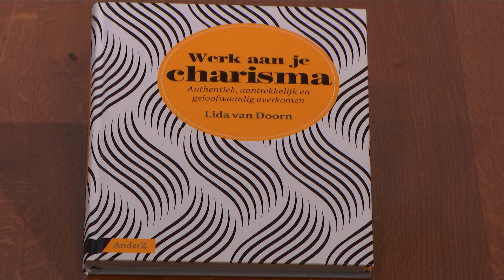#212: Lida van Doorn over haar boek 'Werk aan je charisma'. Kan je charisma aanleren?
Paul van Liempt gaat in gesprek met Lida van Doorn, auteur van het boek ‘Werk aan je charisma’. De grote vraag: kan je charisma iemand aanleren?

Charisma kun je wel degelijk trainen volgens Van Doorn. Er is veel onderzoek gedaan naar charisma en het blijkt dat wij iemand charismatisch vinden die communicatief vaardig is. Dit is een aspect dat je goed kan oefenen en bijschaven. Van Doorn richt zich vooral op de visuele overtuigingskracht: “Als het beeld wat je neerzet in tegenspraak is met datgene wat je wil overbrengen, gelooft men eerder wat men ziet dan wat men hoort.”

Kleding is daarbij ontzettend belangrijk. Volgens Van Doorn moet het hoofd bepalend zijn in de kledingkeuze, niet het lichaam. De kleding moet echter niet het verhaal vertellen, maar het moet kloppen met het beeld dat je wil neerzetten. Van Doorn helpt mensen te leren kijken naar zichzelf. En wat vindt ze eigenlijk van de kledingkeuze van Merkel en Obama?

Gespreksonderwerpen
0:22 Wat is jouw achtergrond?
2:31 “Als het beeld wat je neerzet in tegenspraak is met datgene wat je wil overbrengen, gelooft men eerder wat men ziet dan hoort.”
5:31 Bij jou zijn drie woorden belangrijk: authentiek, geloofwaardig en aantrekkelijk.
11:06 Moet je je aanpassen aan de wereld waarin je je begeeft?
15:49 Moet een politicus luisteren naar zin campagnestrateeg of Lida van Doorn?
19:02 Hoe moet je jezelf zijn onder druk?
20:58 “Acteren speelt wel een rol.”
24:33 Wat vind jij van de kleding van Angela Merkel?
28:47 En Obama en Trump?
31:41 “Er gebeurt zoveel op het gebied van kleding voor mannen.”
34:21 Gaan wij het nog meemaken dat we wereldleiders in andere kleuren gaan zien?

Volg ons!